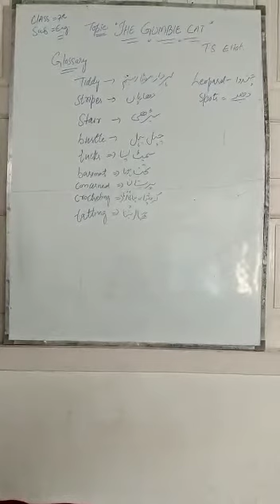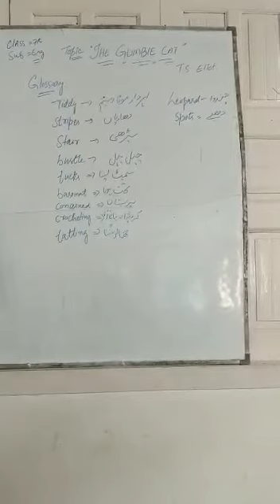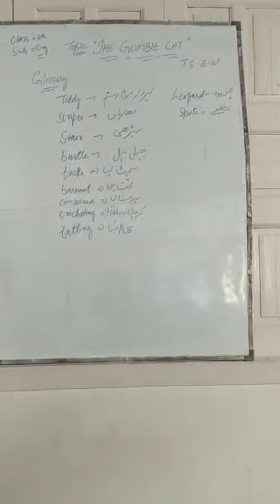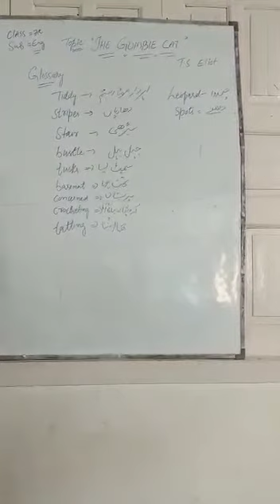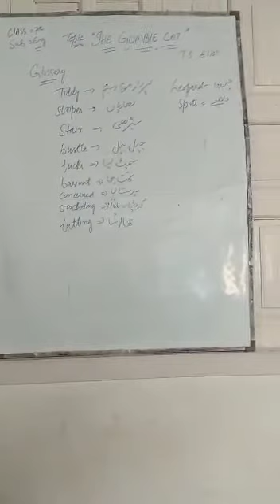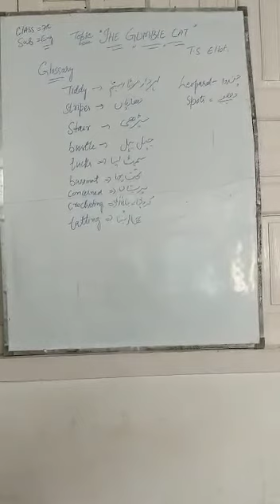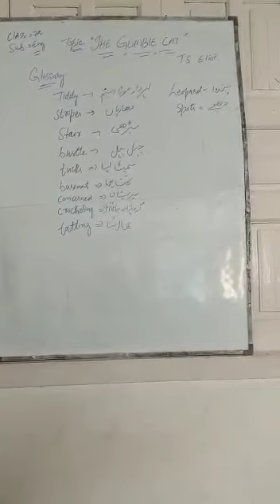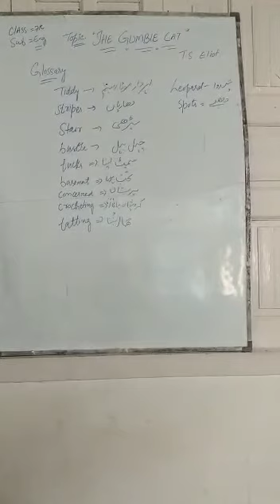Gen. English 7th Topic Poem "The Gumbie Cat" Part 1